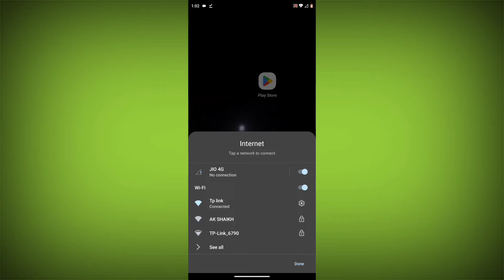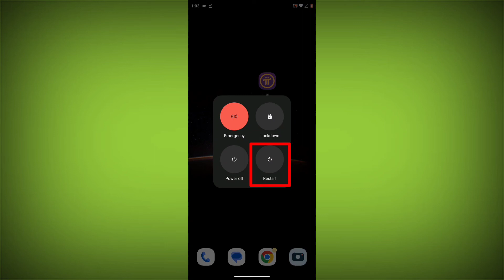How To Fix Pi Network App An error occured -6: net::ERR_CONNECTION_REFUSED Problem Solved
Talk soon,
Abid Akay